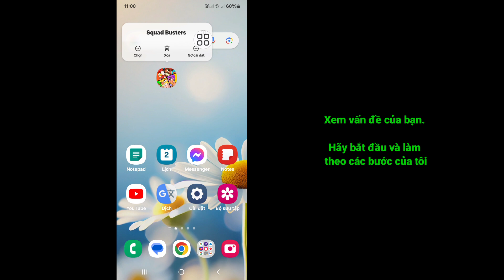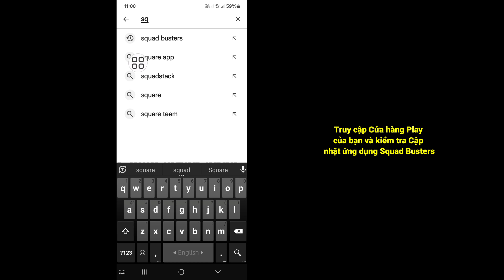Cách khắc phục sự cố xác minh Squad Busters không thành công|Vấn đề đăng nhập của Squad Busters 2024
Real Solutions

 Chào mừng bạn đến với Kênh Giải pháp Thực sự của tôi.

Bạn có muốn khắc phục sự cố xác minh Squad Busters không thành công? Trong Video này tôi sẽ chỉ cho bạn cách khắc phục sự cố xác minh Squad Busters không thành công. Tôi sẽ hiển thị quy trình dễ nhất và mới nhất để khắc phục sự cố xác minh Squad Busters không thành công. Vì vậy hãy tiếp tục xem hết video mà không bỏ qua để tìm hiểu cách khắc phục sự cố xác minh Squad Busters không thành công | Vấn đề đăng nhập của Squad Busters 2024.

 Câu hỏi của bạn về cách khắc phục sự cố xác minh Squad Busters không thành công |  Vấn đề đăng nhập Squad Busters 2024:

 Cách khắc phục sự cố lỗi Squad Busters.
 Cách khắc phục sự cố xác minh Squad Busters không thành công.
 Vấn đề xác minh Squad Busters.
 Vấn đề mở đầu Squad Busters.
 Cách khắc phục Squad Busters không hoạt động Reddit.

Nếu bạn có câu hỏi nào.  Hãy Để Tôi Bình Luận Dưới Đây.

 ❤️Xin Đừng Quên Để Lại Một "Thích"